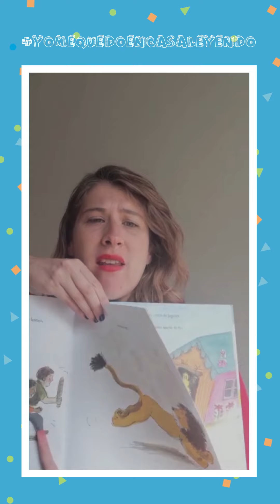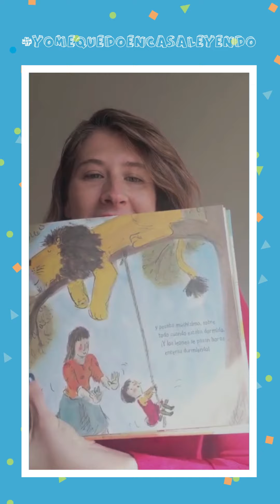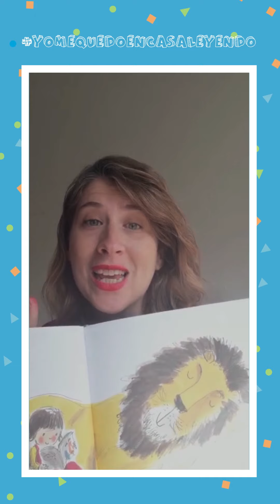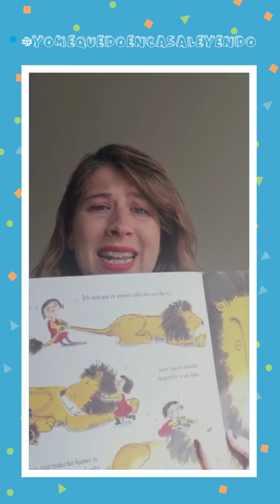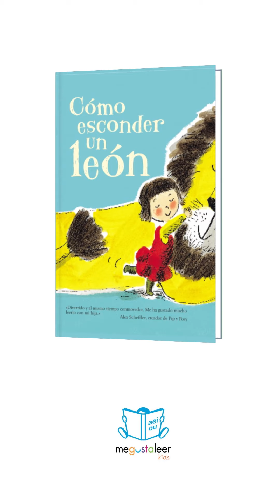Cuentacuentos 'Cómo esconder un león'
¿Dónde esconderá una niña muy pequeña un león muy grande?

Un día cualquiera, un león vino al pueblo para comprar un sombrero... Pero la gente del pueblo se alarmó un poco y empezó a perseguirlo. Así es como Iris encuentra al león escondido en su casita de muñecas.

¡Atención! Este no es lugar para leones.
¿Dónde podrá esta pequeña niña ocultar a un león enorme?

No es tarea fácil, pero Iris lo intenta de todos modos: al fin y al cabo, mamá y papá pueden ser un poco... difíciles cuando se trata de tener un león en casa.

¿Logrará Iris esconderlo para siempre?

Reseña:
«Divertido y al mismo tiempo conmovedor. Me ha gustado mucho leerlo con mi hija.»
Alex Scheffler, creador dePip y Posy